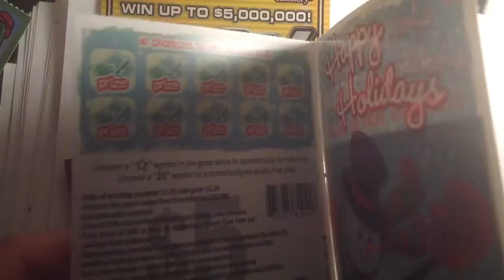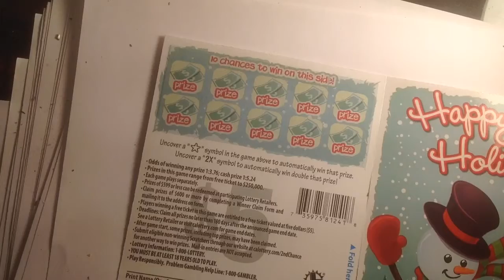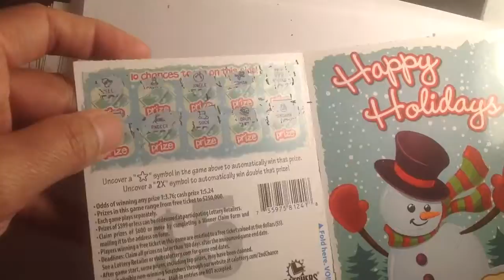$5 2nd happy holiday... $132 California scratch off pt 8